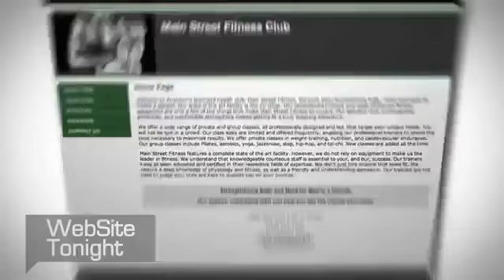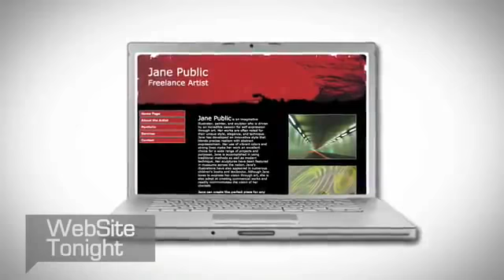Farmington NM Web Design - Web Design In Farmington New Mexico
Farmington New Mexico web design is fast with our easy to use website builder! If you need web design in Farmington, New Mexico you might want to take a look at this as an affordable alternative to expensive Farmington web designers.  Our easy to use website builder really does make Farmington NM website design fun!